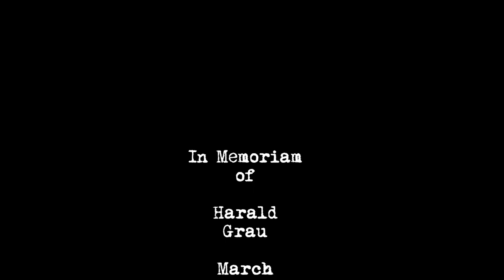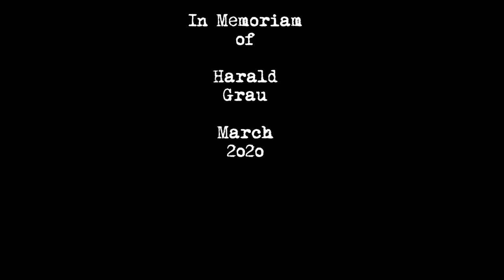In Memoriam of Harald Grau Painter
In Memoriam of Harald Grau